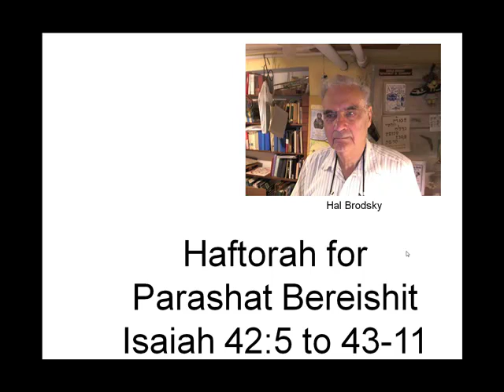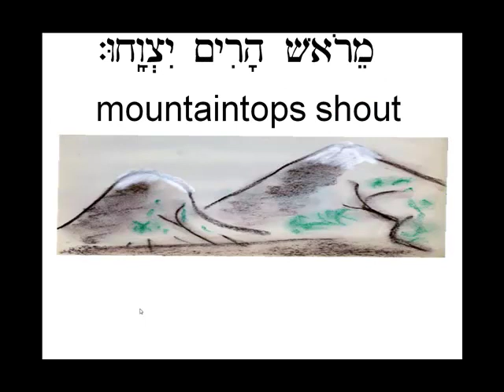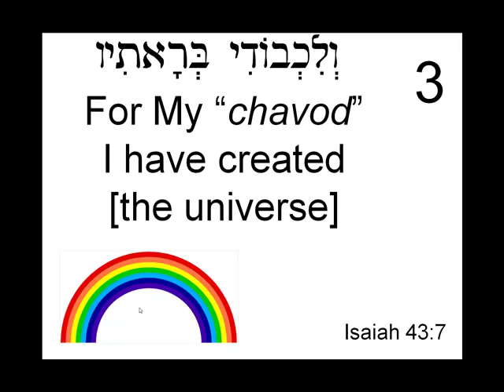Haftorah Bereishit 1